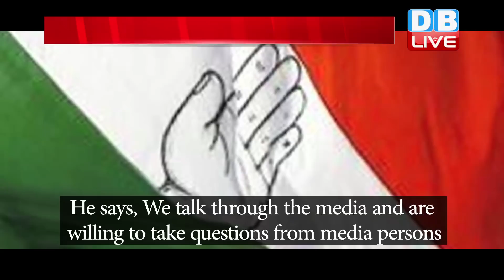जनता के सवालों से डरते हैं PM मोदी ! पी. Chidambaram ने PM Modi को दिखाया आईना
नागरिकता कानून पर मचे घमासान के बीच बेशक पूरे देश में CAA लागू हो गया हो...लेकिन इसे लेकर शुरू हुई सरकार की मुखालफत अब भी खत्म होती नजर नहीं आ रही है...आज जनता से लेकर विपक्षी दल जोरशोर से सरकार के खिलाफ आवाज बुलंद कर रहे हैं,,,,वहीं अब कांग्रेस के दिग्गज नेता पी. चिदंबरम ने सीधा पीएम मोदी को घेरते हुए जनता के सवालों पर चुप्पी साधे रखने का आरोप लगाया है.,,